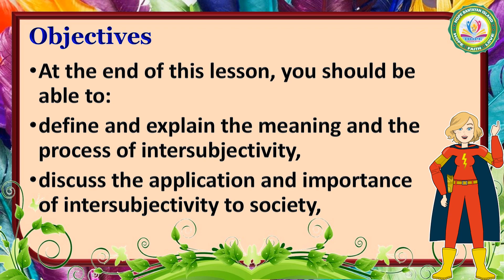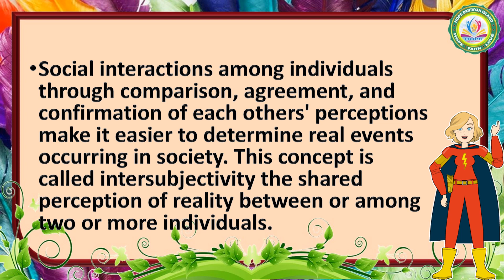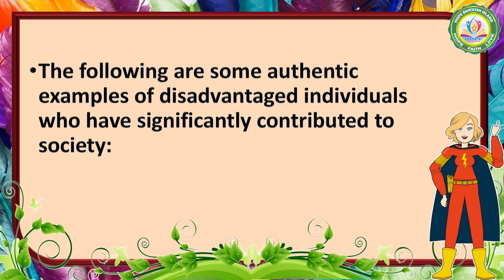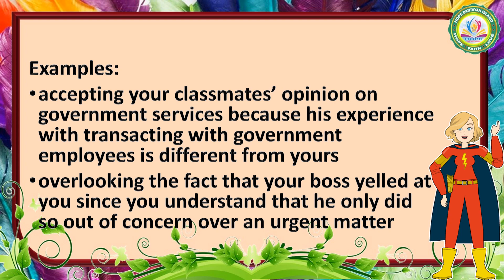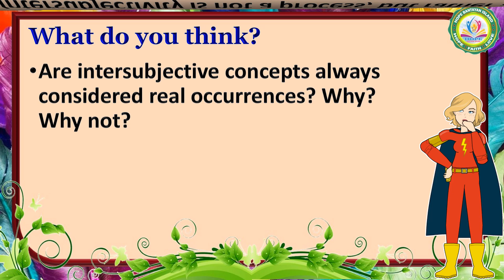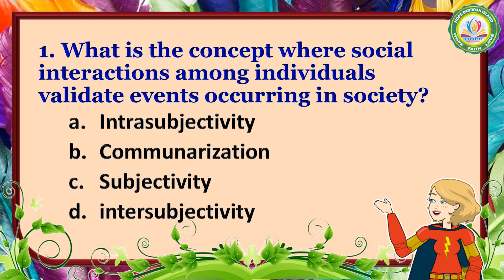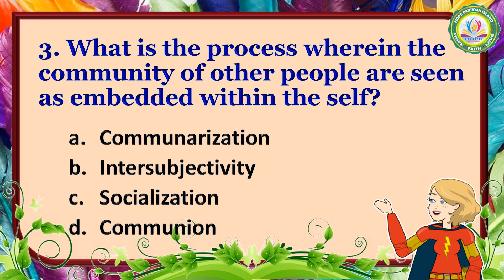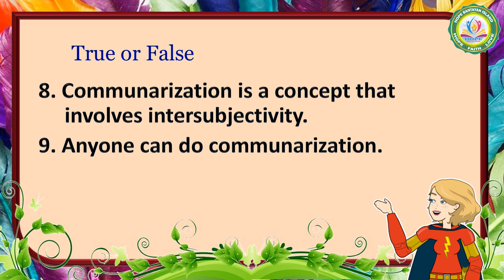Intersubjectivity | Intro to the Philosophy of the Human Person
At the end of this lesson, you should be able to:
define and explain the meaning and the process of intersubjectivity,
discuss the application and importance of intersubjectivity to society,
prove that authentic dialogue means accepting others even if they are different from you, and
demonstrate an appreciation for the talents of persons with disabilities and those from the underprivileged sectors of society.